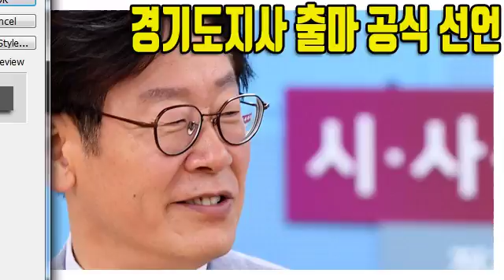사람사는세상 / 경기도 정체성 살리겠다! / 이재명, 경기도지사 출마 공식 선언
집중 인터뷰 / \